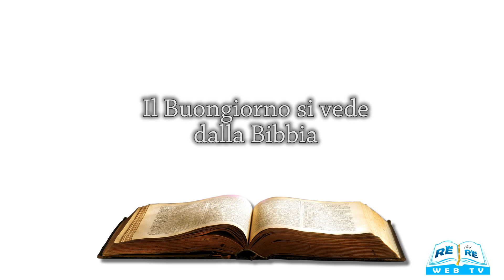Il Buongiorno si vede dalla Bibbia 30 09 2022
Meditazione a cura di Luigi Caratelli